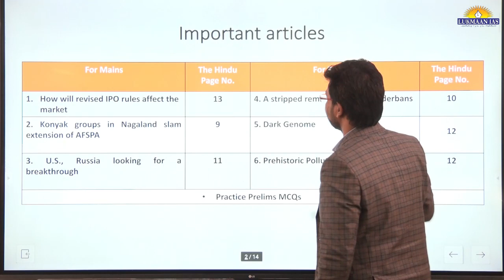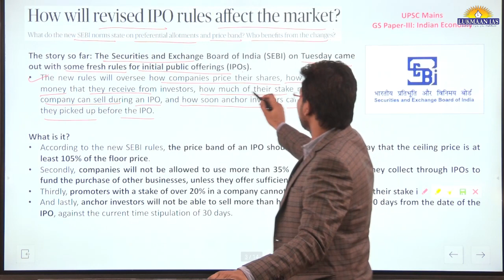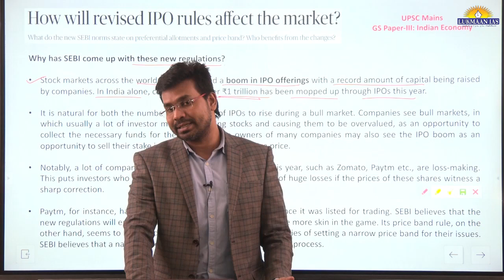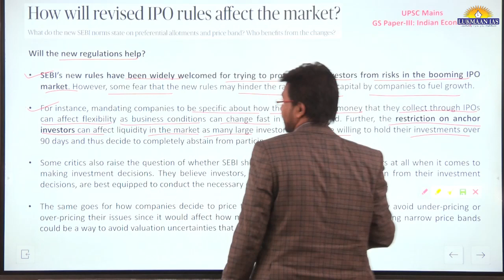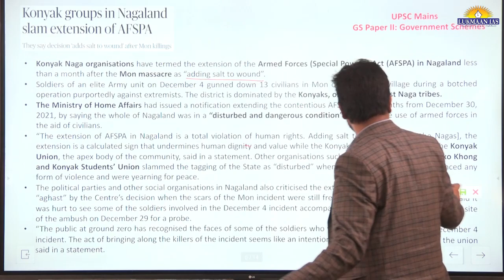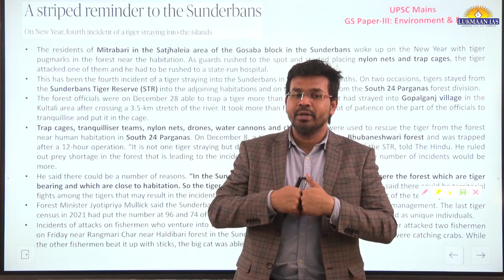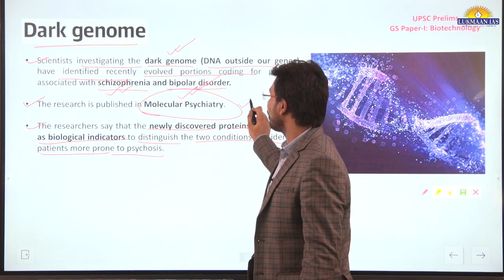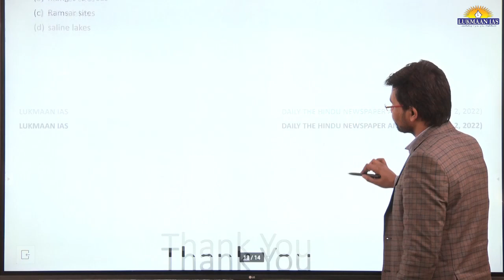The Hindu Newspaper Analysis | January 02, 2022 | By Jahidul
👉Daily Daily MCQs: shorturl.at/cxyH2
👉WSDP: shorturl.at/rIY57
👉The Hindu Newspaper Analysis: shorturl.at/wAFQ7
👉Daily Current Affairs: shorturl.at/aeBJP
👉Newspaper Editorial: shorturl.at/mFQW4
👉Yojana Series: shorturl.at/alwE4
👉UPSC PYQs Discussion: shorturl.at/bvATW
👉Toppers' Talk: shorturl.at/kxS23
👉Toppers' Copy: shorturl.at/hzJLM

1. Daily Current Affairs-A News bulletin.
2. WSDP (Writing Skill Development Program): Link for important articles, important quotes of the day, GS/ESSAY/ETHICS MAINS-BASED questions for daily writing practice COMPILED from newspapers/blogs/websites/online news media like the Print, the Quint, and The Wire.
3. Daily Writing Practice: Every day one question for GS, Ethics and Optional Subjects and their model answers.
4. S Ansari and the Lukmaan Team guiding on how to write good answers?
5. Detail analysis of civil services examination based on last five years reports of the UPSC.
6. A separate forum for debate of optional subjects-how to opt for the optional subjects?
7. PT MCQ and their answers & explanations
8. Weekly Current Affairs
9. ED (Editorial Discussion) CLASSES NOTES-the best substitute for current developments
10. Miscellaneous type of information/reports like the Economic Survey, etc.